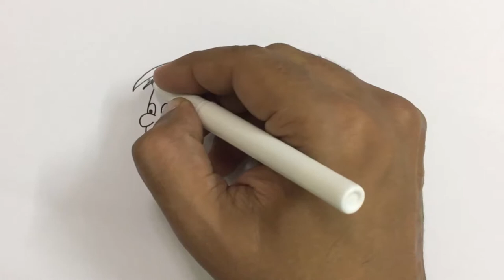How to draw a boy flying a kite step by step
This video tutorial teaches how to draw a cartoon boy flying a kite. Its a simple way of drawing, just watch and follow. Don't worry if you make some mistakes, you can always use an eraser, or better even you may create something wonderful of your own!